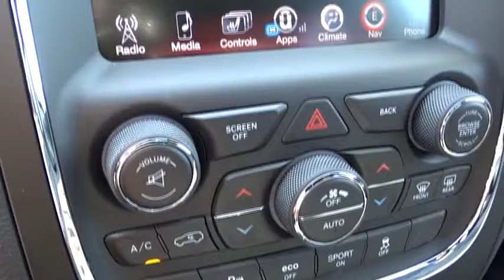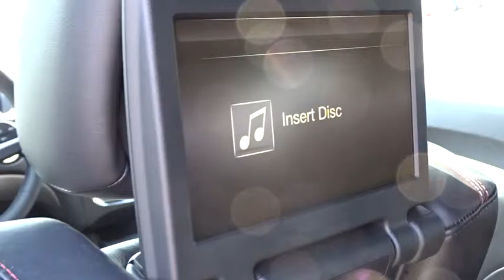2016 Dodge Durango Columbus, Lancaster, Central Ohio, Newark, Athens, OH C26904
2016 Dodge Durango
2016 Dodge Durango AWD 4DR R/T - Stock#: C26904 - VIN#: 1C4SDJCT9GC440784

2840 N. Columbus St.